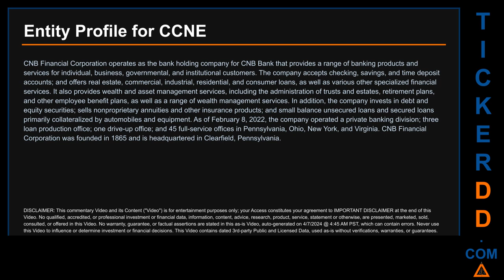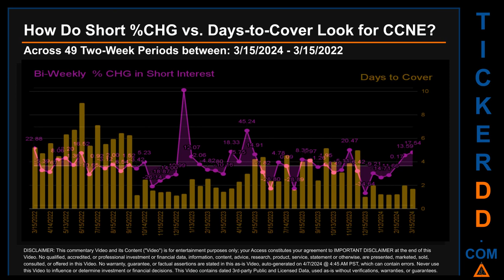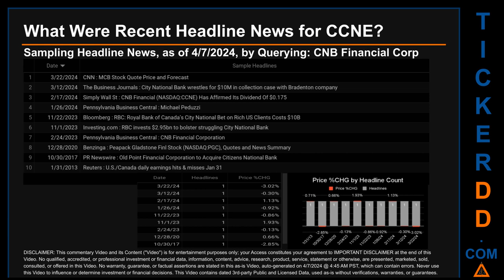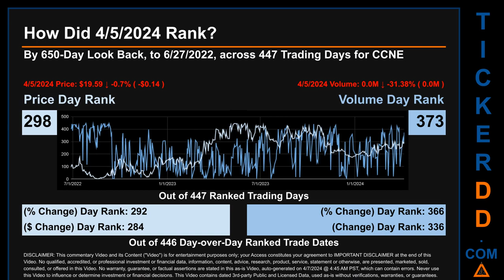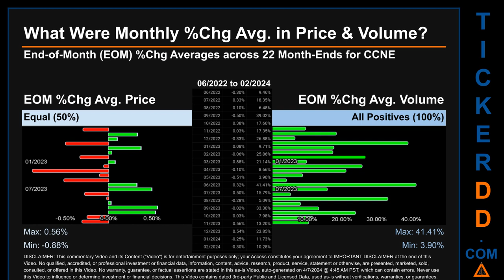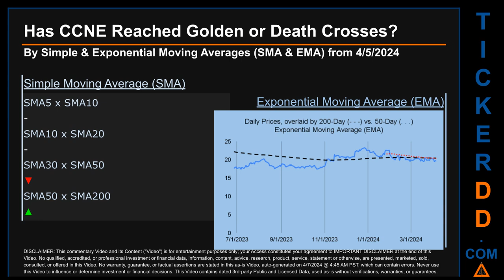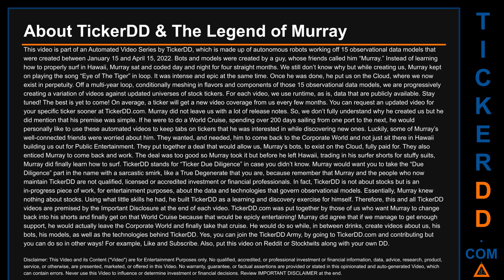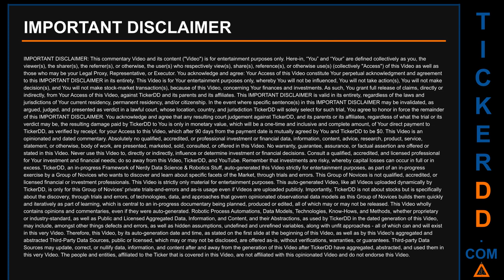What is Short Interest for CCNE CCNE Price CCNE Volume Analysis Latest News for $CCNE